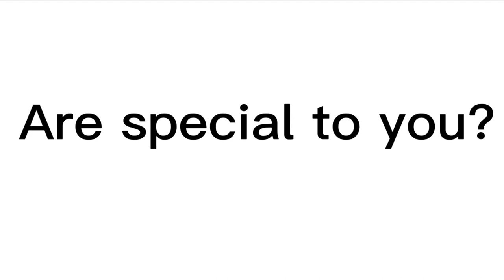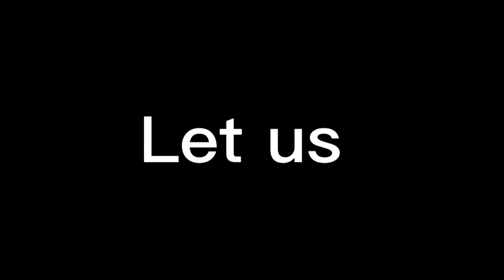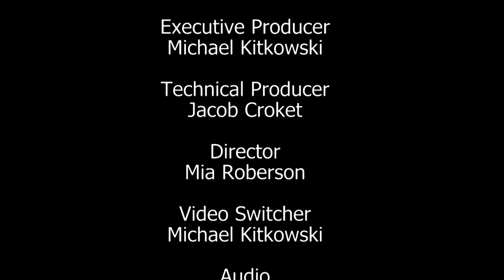2-15-23 Cat's Eye News (revised)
2-15-23 Cat's Eye News (revised)
Audio issues addressed and trimmed for length.  Academic Integrity policy cut due to length and will be uploaded separately.